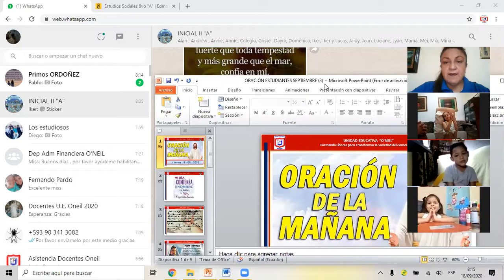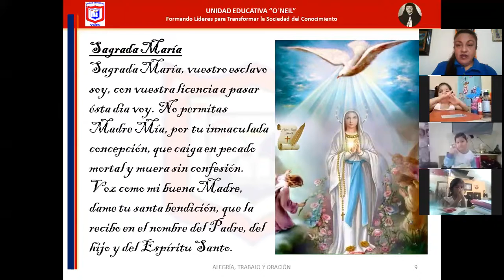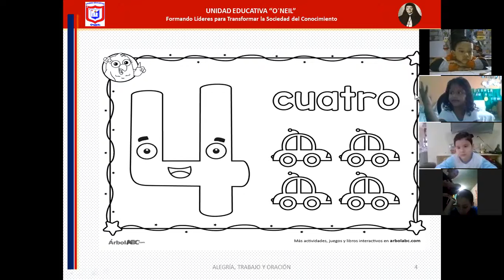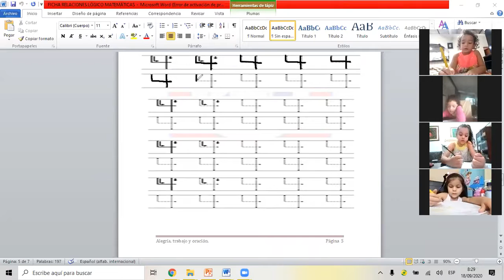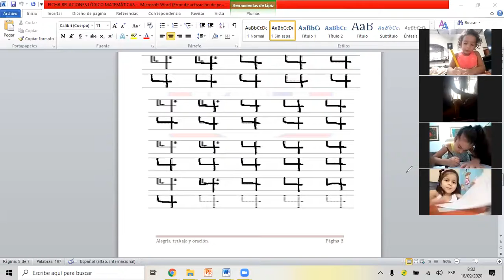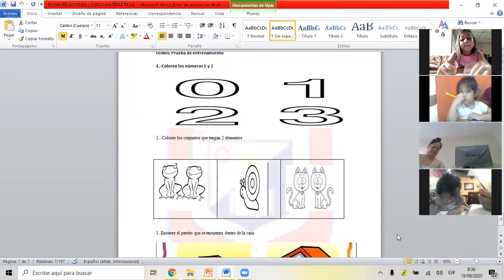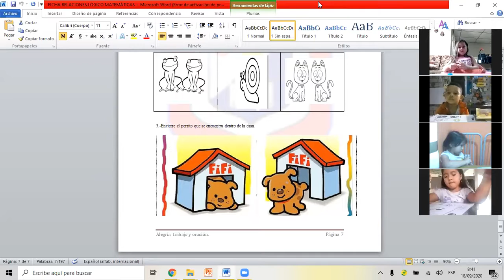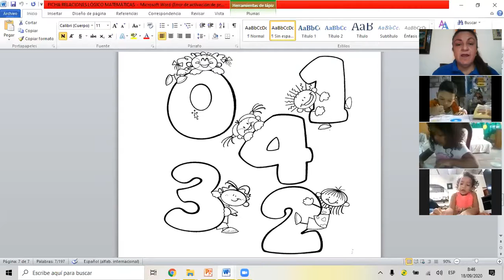Relaciones Lógico Matemáticas